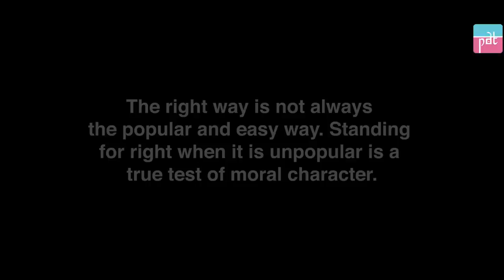Man Gets Into Illegal Dealing For Money | Purani Dili Talkies | Hindi Short Films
See how this man gets into illegal dealing for money and his sister insists she does not do so. Watch this video what happens next!

Credits-
Director: Addhyan Gupta
Chief AD: Snigdha Pandey
AD: Aditya Sharma
Script Writer: Jasneet Kaur
D.o.p: Kabir
Editor: Nikhil Gupta | @nikhilofficialg
Head of Production: Sudhanshu Mishra
Production Team: Tanya Barua & Mirth
Head of Post Production: Anuj Ramatri
Social Media Manager: Bhavya Sharma
Channel Manager: Vivek Rajput

Actors:
Pragya
Lovekush
Daksh